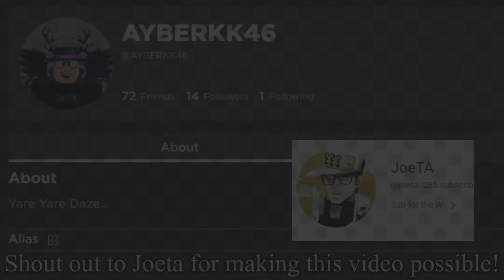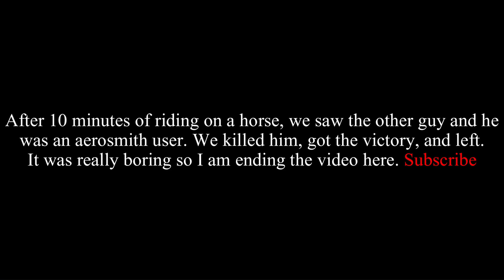[YBA] Casual & Competitive SBR Wipe